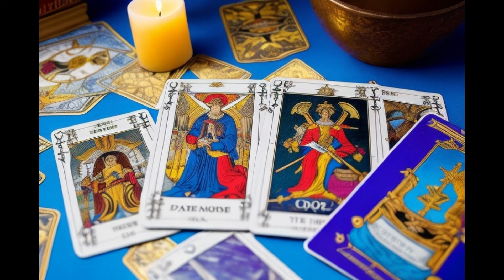𝐀𝐑𝐈𝐄𝐒♈️ 𝐋𝐋𝐄𝐆𝐀 𝐔𝐍𝐀 𝐕𝐄𝐑𝐃𝐀𝐃 𝐅𝐔𝐄𝐑𝐓𝐄❤️ 𝐐𝐔𝐄 𝐓𝐄 𝐃𝐄𝐉𝐀𝐑𝐀 𝐒𝐈𝐍 PALABRAS❤️✨🍀𝐀𝐌𝐎𝐑❤️𝐇𝐎𝐑𝐎𝐒𝐂𝐎𝐏𝐎